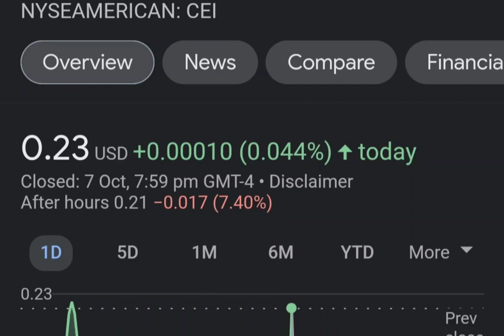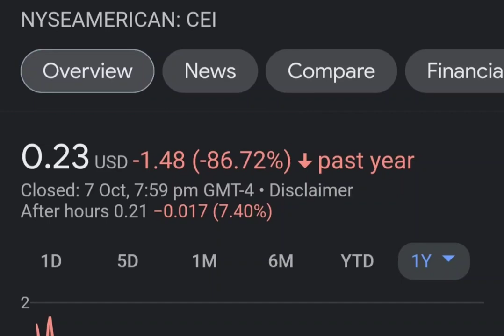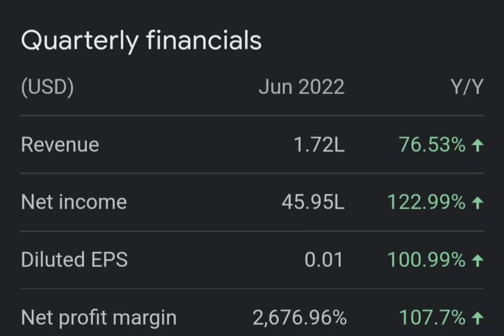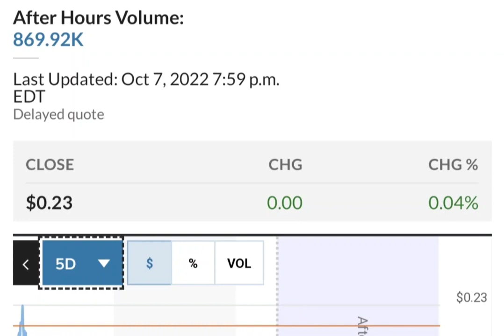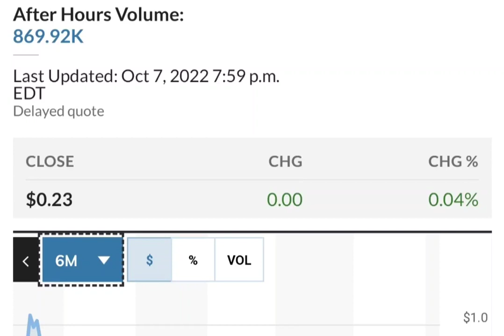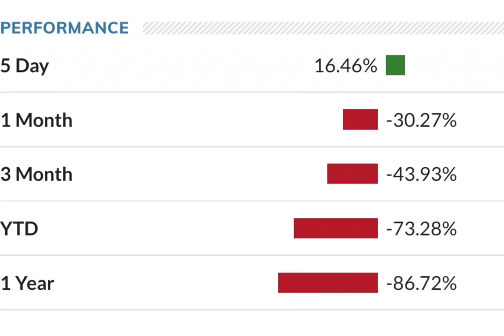THE BIG COMEBACK OF CEI SHORT SQUEEZE ! CAMBER ENERGY CEI STOCK ANALYSIS CEI SHORT SQUEEZE